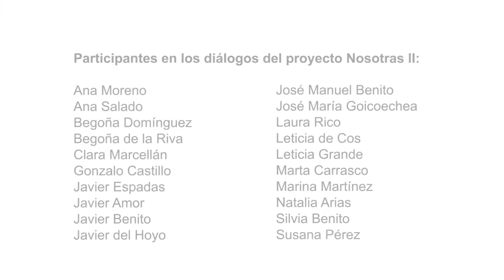Proyecto Nosotras. Natalia y Clara, diálogos en el Museo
A partir de la obra "Pintura con tres manchas" de Wassily Kandinsky. Para Natalia el ejercicio de libertad que supone la abstracción, nos permite participar en la construcción de los significados de la obra. Dinamismo y quietud establecen una tensión que sugiere su fecha de realización en 1914 y que permite que la mirada cambie en cada observación. Para Natalia la obra le recuerda un espacio de protección y materno. Ambas comparten la idea de la visión esperanzada que transmite el artista.
→ Proyecto realizado con motivo del Día Internacional de la Mujer 2014. Museo Thyssen-Bornemisza (Madrid).